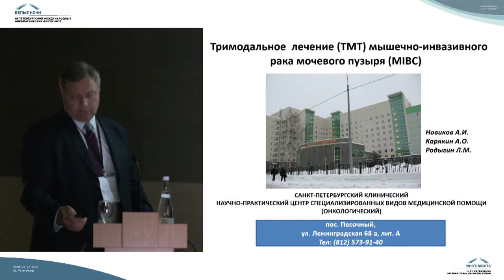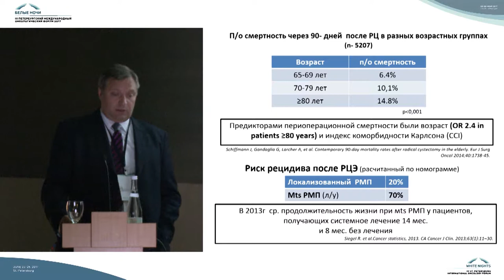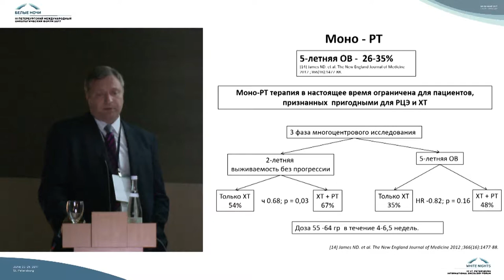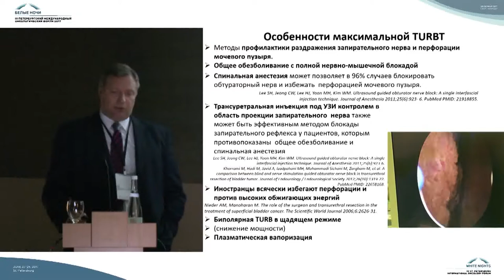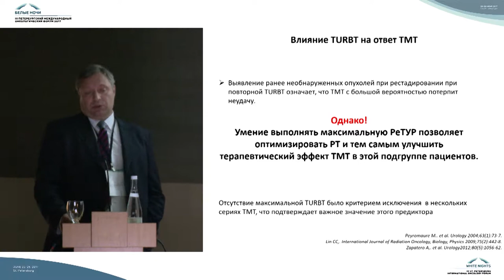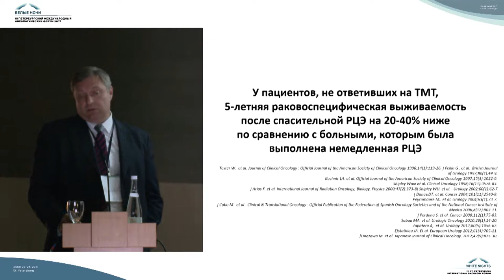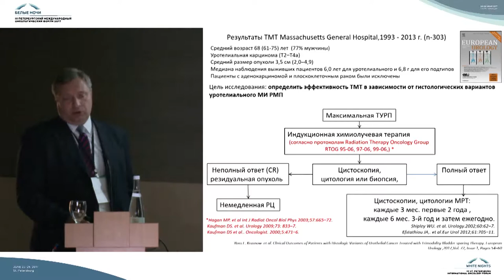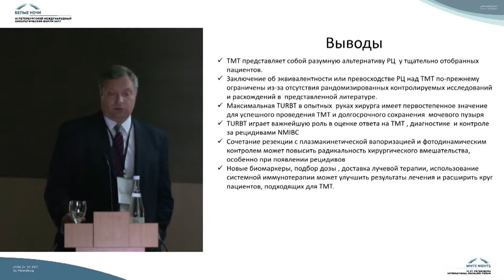Тримодальная терапия для мышечно-инвазивного рака мочевого пузыря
Алексей Олегович Карякин (Санкт-Петербург)

Мышечно-инвазивный рак мочевого пузыря